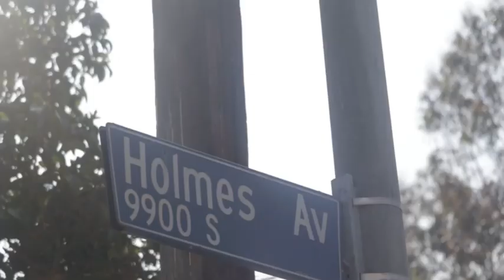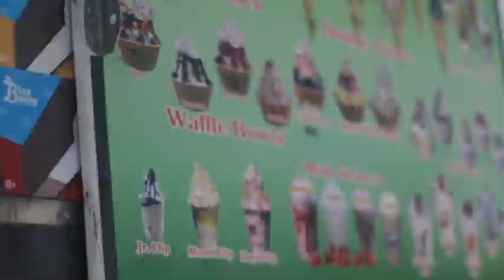Wattshomiequan & Myeka Williams Easter basket giveaway in Watts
W/ @Boomertoolive @poohbgone @_10coachhoward29_ @savage_lens5150 @kdb__1214

Edited by @savage_lens5150 @wattshomiequan
Shot by @savage_lens5150